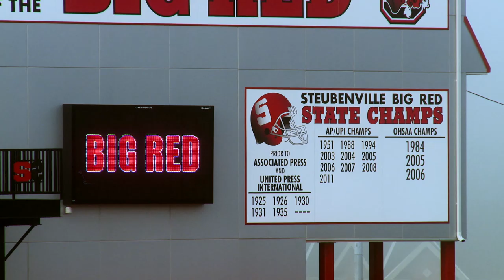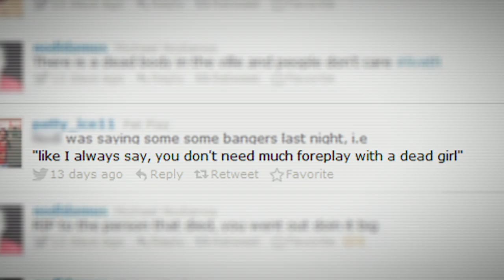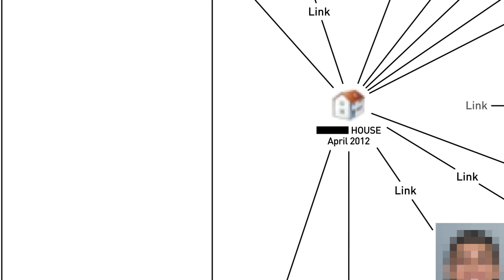ROLL RED ROLL Trailer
Introduction by Liesl Gerntholtz, Deputy Executive Director for Program and Executive Director for the Women's Rights program at Human Rights Watch

A sexual assault at a high-school football party in Steubenville, Ohio, became national news in 2012, leading to the sentencing of two key offenders and changing the small American town forever. Roll Red Roll goes beyond the headlines to unpack the factors that led to this attack and shaped its aftermath — from peer pressure, victim blaming, and the deeply ingrained attitude that “boys will be boys” to widespread cover-ups by members of the community. When a local blogger begins to sift through the social media profiles of those who attended the party and uncovers mountains of evidence, the community is forced to accept disturbing truths about their children and about themselves. Nancy Schwartzman’s true-crime documentary cuts to the heart of global debates around rape culture and unflinchingly asks: “Why didn’t anyone stop it?”

Guest
Liesl Gerntholtz
Liesl Gerntholtz is the executive director of the women's rights division at Human Rights Watch. She is an expert on women's rights in Africa and has worked and written extensively on violence against women and HIV/AIDS in southern Africa. Her work at Human Rights Watch has included documenting access to safe and legal abortion in Ireland and sexual and gender-based violence in Haiti in the aftermath of the earthquake. Before joining Human Rights Watch, Gerntholtz — a lawyer by training — worked for the South African Human Rights Commission and the Commission on Gender Equality.